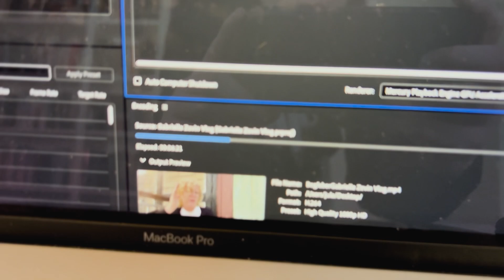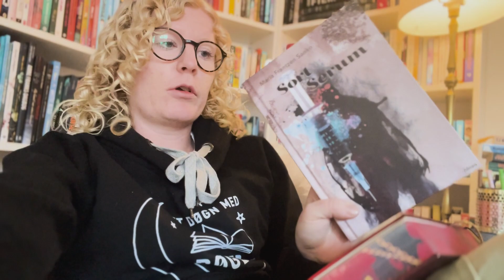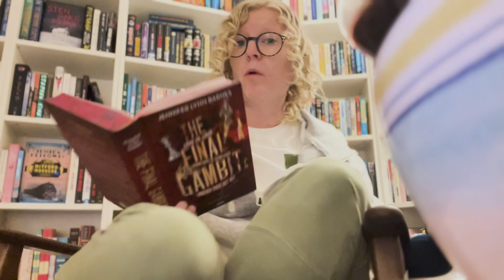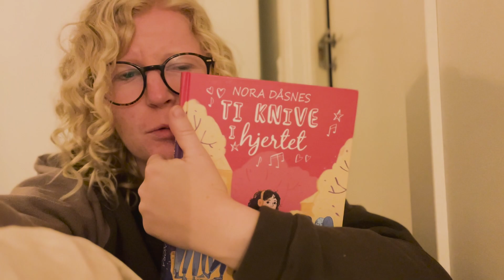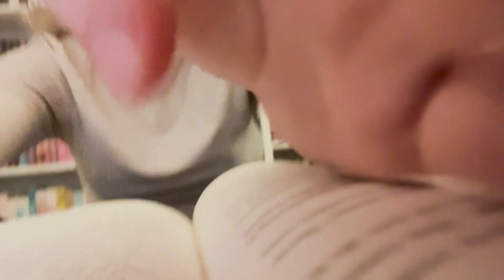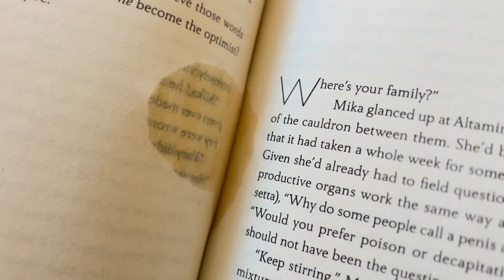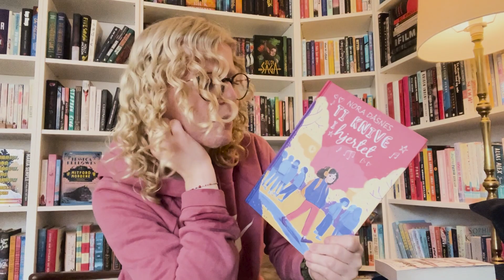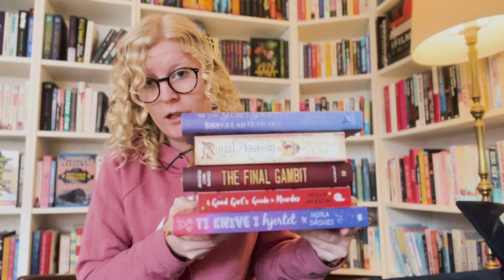Fire fridage og over 1000 siders læsning // Læsevlog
Jeg havde (næsten) ingen planer i løbet af fire sammenhængende fridage, og det betød selvfølgelig LÆSNING. Og rødvin og kaffe og krea og gåture og Alban-nus samlet i en læsevlog 🍃